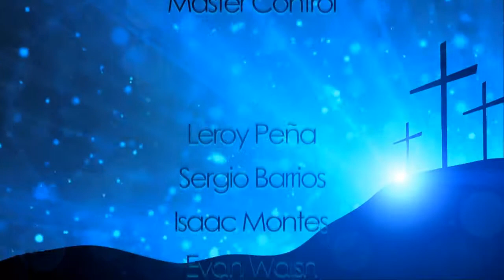"Paciencia y Ser Fiel" Pr. Cruz Armendariz (Unidos - 11/09/18)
El Pastor Cruz Armendariz del Mininsterio Jesus Adoni con sus invitados, Pastor Bobby Garcia y Pastor Mario Sergio Gonzalez hablan sobre sus experiencias en su camino en Cristo y como tener paciencia y ser fiel cuando empiezas un trabajo para Su reino.